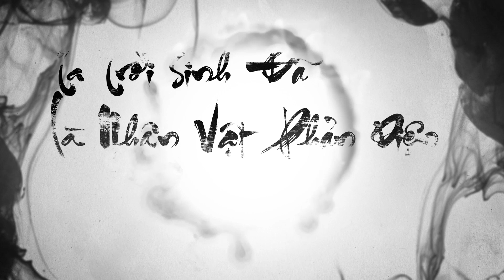Ta Trời Sinh Đã Là Nhân Vật Phản Diện #290🔥 Chương 3581-3600.Truyện audio - Tiên Hiệp, Huyền Huyễn.